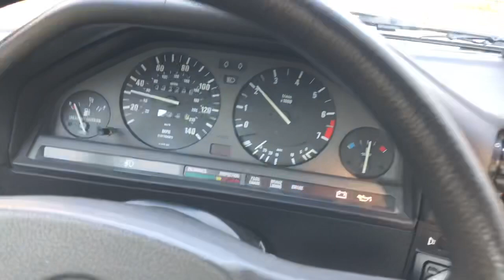318 BMW drive